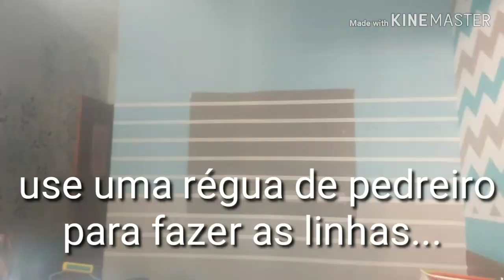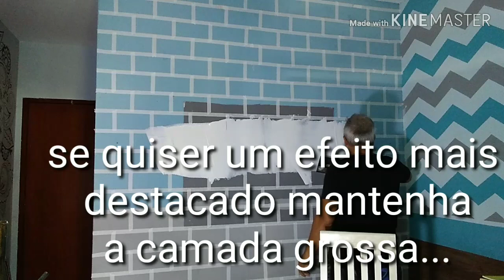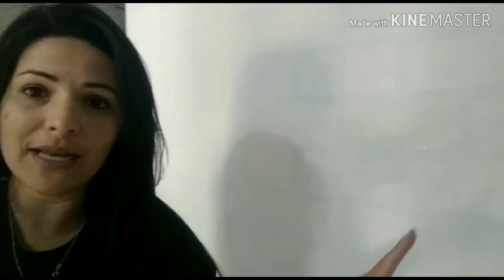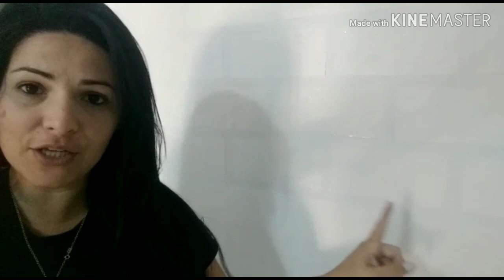DIY - PAREDE TIJOLINHO EFEITO TRAVERTINO - EFEITO TIJOLINHO COM MASSA ACRILICA - TIJOLINHO FAKE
AI ESTA MAIS UMA DICA PARA DECORAR SUA CASA, O QUARTO DOS SEUS FILHOS,,, FACIL BONITO E BARATO !!  SIGA NOSSA FAN PAGE NESTE LINK
NOSSO INSTAGRAM
AQUINAOPAGA